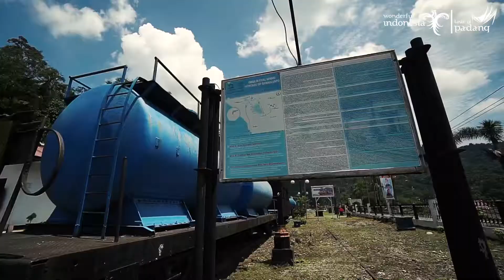OCMH | Teaser Kota Sawahlunto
Track name : Demolition Runner ( Action Trailer intro)

Artist : Vasil Yatsevich